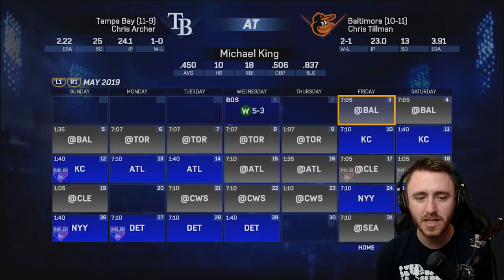MLB The Show 17 - Road to the Show - Part 67 "100 STEALS THIS SEASON! EASY!" (Gameplay & Commentary)